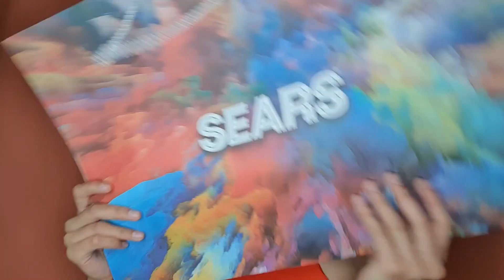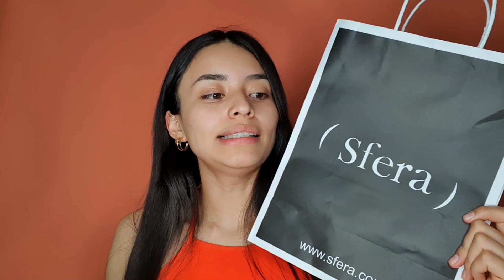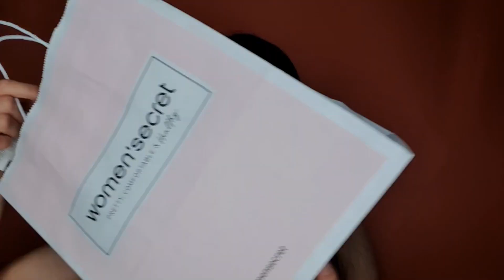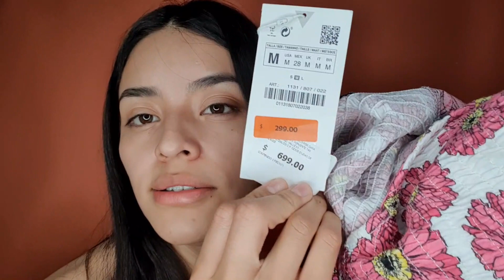HAUL DE ROPA DE CALOR😁/SFERA/COPPEL/WOMEN SECRET/Y +haulprimavera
Hola mis chicas, bienvenidas a un nuevo video al canal, espero que se encuentren muy bien, les comparto mis compritas acumuladas, comentame que ropita fue tu favorita.